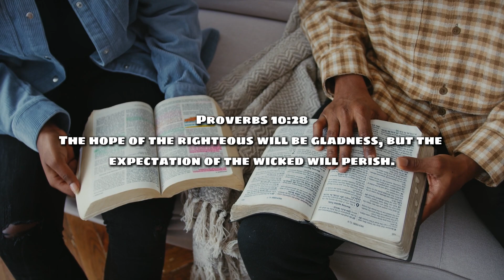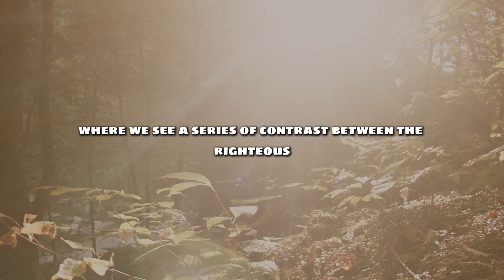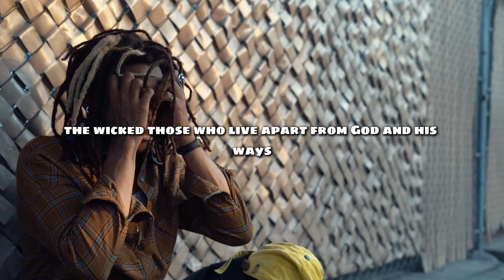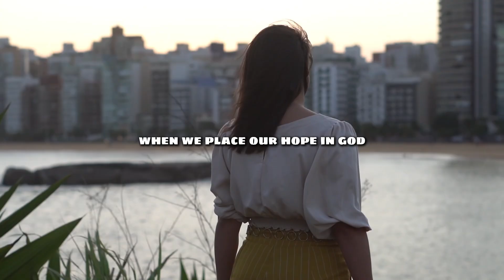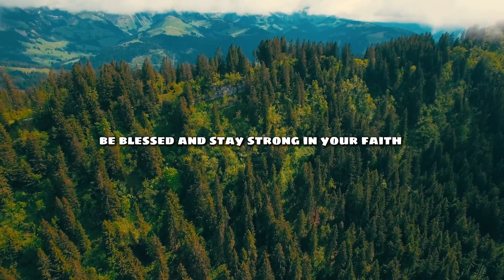Is Your Hope Bringing You True Joy? - Proverbs 10:28 - Daily Devotion - Daily Bible Verse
Discover the profound wisdom in our Daily Bible Verse, Proverbs 10:28, "The hope of the righteous will be gladness, but the expectation of the wicked will perish." Join us in today's Daily Devotion as we delve into the true source of joy and hope in our lives and understand how this verse speaks to us in the modern world.